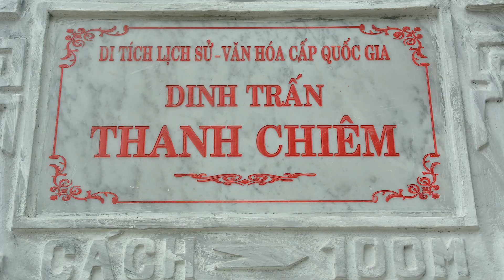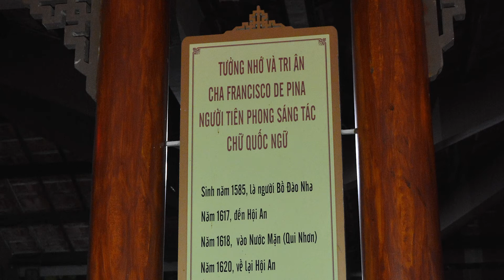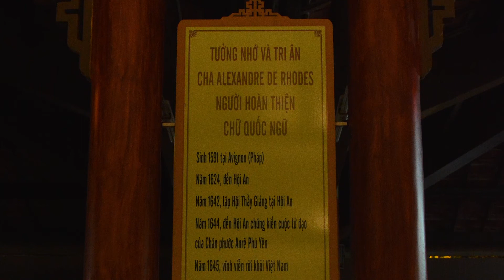[Theo dấu chân Đắc Lộ] Quảng Nam - Đà Nẵng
[Theo dấu chân Đắc Lộ]
Thực hiện: SJVN